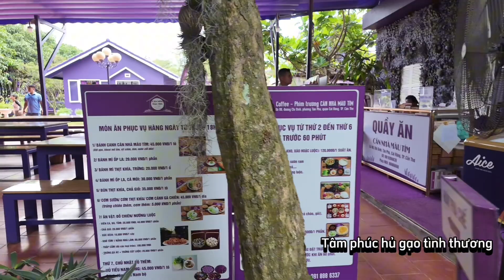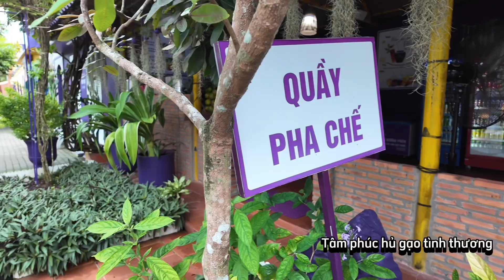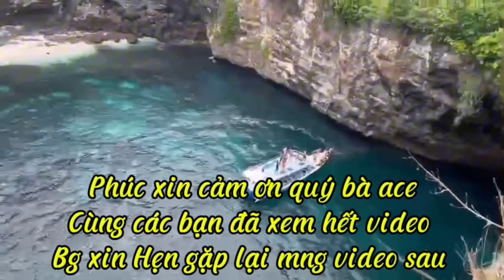Phim trường nhà tím hôm nay có gì